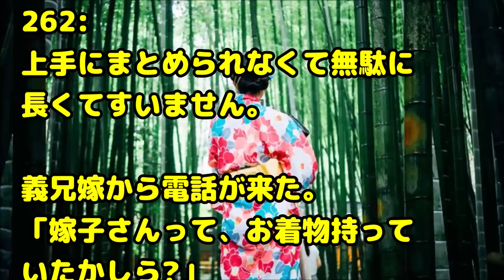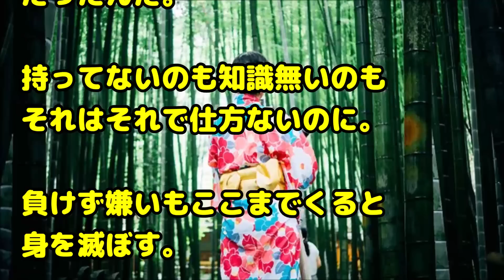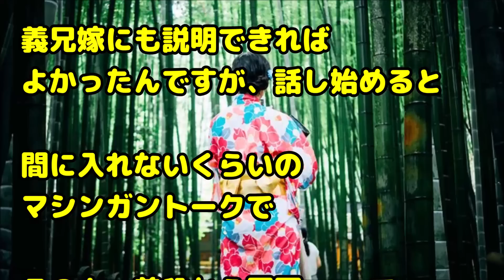【スカッとする話】婚約するコウトの食事会がある→義兄嫁「私さんに合わせて洋服にしてあげる！」私「江戸褄がある」→当日、江戸褄を着て行った結果www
関連動画：
【衝撃】父｢拾ってきた。ﾀﾇｷかも｣家族一同「えぇぇぇぇぇぇぇ」飼い主が名前を呼んで再び家族一同「えぇぇぇぇぇぇぇ」

【これはない】社内で男性陣の憧れの的だった先輩と、自信家の後輩が結婚！しかし、結婚1年目で見境なく愚痴を吐きまくる後輩・・・→結果！

【スカッとする話】俺「それアンタの傘じゃないだろ」女性「あっ、こっちの傘だった」同僚「それも違うだろ！」女性「えーっと…」→結果ｗ

緑の紙
離婚届

プリン、プリ
不倫相手

毒
独身

鬼
既婚

気団
既婚男性

gkbr
ｶﾞｸｶﾞｸﾌﾞﾙﾌﾞﾙ

ktkr
キタコレ!

(ry
(以下略)

ＮＴＲ
寝取られ

ワンオペ
1人で仕事、家事、育児の全てをこなさなければならない状態